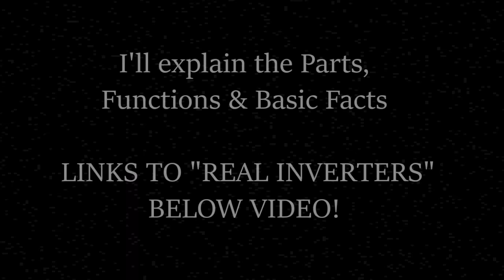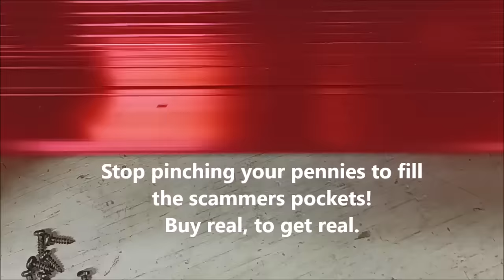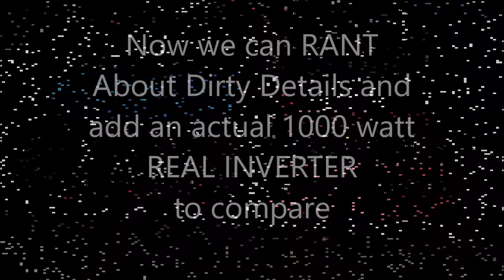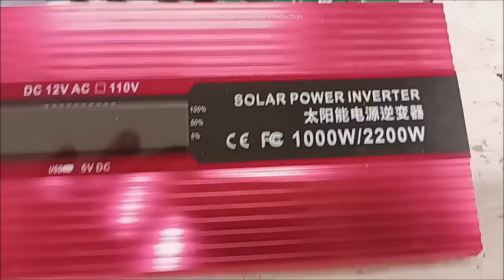Cheap Fake-A-Watt verses Affordable Real Power Inverters, Mega Parts List Below!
ALFFAA 1500w DC to AC inverter Honest rated, capable & Well made. ✨ *DO BETTER FOR LESS $$* SWI-POWER Pure Sine INVERTERS Main Site! Any in DC/out AC Voltage! Very Fast Shipping!

🌪️GO WIND POWER - My Favorite *REAL OUTPUT* Small Wind turbine 3/5&6 blade 12/24/48 volt *UPDATED ⬇️ New LOW WIND MODELS or LOW WIND 600watt is ,It makes wind power for almost everyone. Full GE store options
✨OTHER Type GE-500 watt High Output 3 or 5 blade, 12,24,48 volt
😍Full DIY WIND POWER PARTS LIST
3/8" terminals for Rectifiers 200A & DIY Turbine Slip Ring 30/90A
3 phase Drop Wire "turbine to rectifier" (2) 10/3 awg or 8/3 awg Miscellaneous terminals for batteries THERMAL FAN SWITCH 40C 3 pole double brake Switch Solar Connects
Battery cable USA made 3 way 63 amp Cam Switches
12 volt 100 watt 2 to 6 ohm
24 volt 100 watt 4 to 8 ohm
48 volt 100 watt 6 to 12 ohm

⬇️ 93% Survivalist Agree, see the ENERGY CATASTROPHE SURVIVAL OFF GRID SOLAR POWER SYSTEM -- 100 Watt Panels (12) , Affordable durable solar controllers pick (2)60A ,Solar Connects ,Battery cable USA made ,12/2 Above/Underground for safe DC wiring of lights and appliances.
SWI Power Inverters has proven 6+ year record of quality - 3000 watt Full Options for tool, high amp, fine electronics

My full OFF GRID PARTS LIST on one

*SUNGOLD POWER Inverters* full list, SunGold Inc direct $50 off
REAL SOLAR BATTERIES - Power Queen LiFePO4 premium

⚡Green Energy DIY 800 watt REAL POWER Wind Generator
**LOW WIND 600watt Turbine makes wind power for everyone. Full wind power store

Option 3 for more 400W 550W 650W 800W 1000W Wind Turbine Generator 12-24V 3-6 Blades+Controller

* RV or Motorhome Turbine, does good with solar, the GE-300 Get the 12 volt in good wind area, or 24 volt in low wind area. The best is 300 watt model, its all you'll need for 5 to 20+ amps of night and storm day charging. (Using 24 volt turbines on a 12 volt system is safe, proper, and used in low wind areas, it works fine where a 12 volt will not go fast enough to charge batteries)